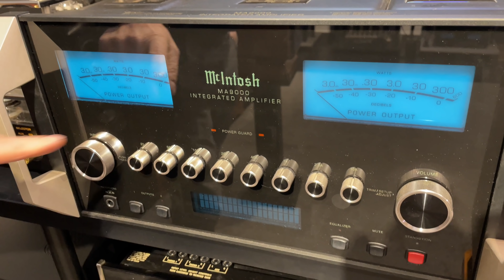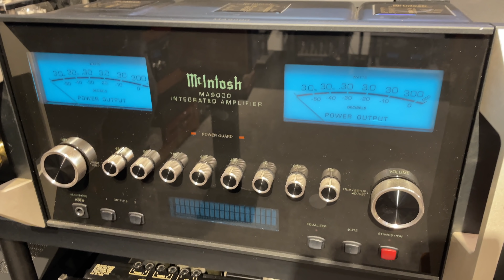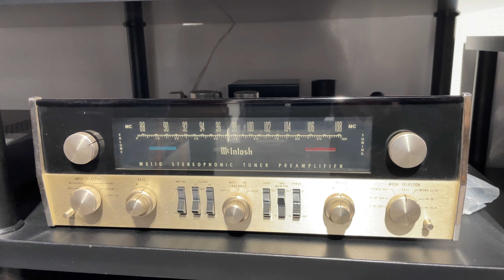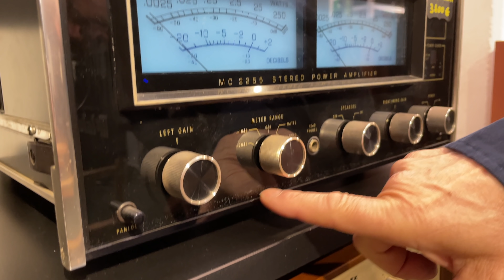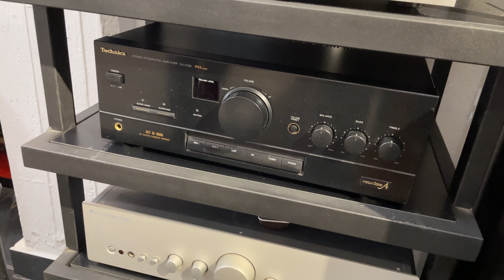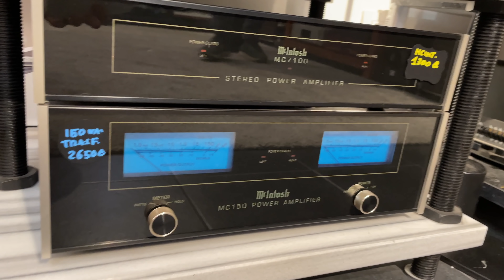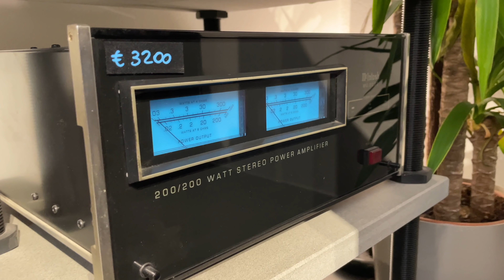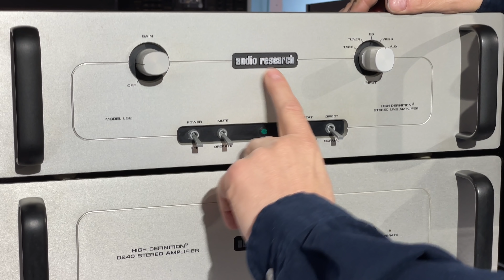VIDEOVENDITA HI-FI Aprile 2022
Oggi Davide vi presenta la mitica VIDEOVENDITA DI APRILE 2022. Parliamo come al solito di tutte le novità nuove e usate che ci sono in negozio. Per descrizioni e prezzi dettagliati